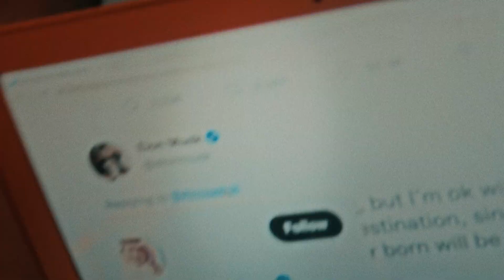Message to Elon Musk.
While it seems like Elon Musk might end up buying Twitter after all, this video isn't about that, it's rather about something that's immeasurably more important.